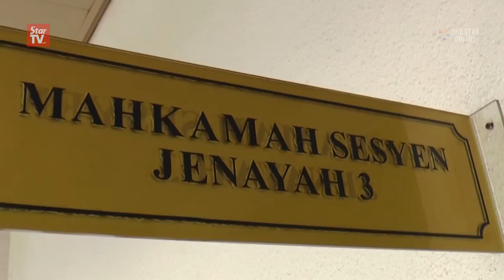Vivian, Alvin to know their fate on May 27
Bloggers Alvin Tan and Vivian Lee, who caused a stir on the Internet when they posted a photo of them inviting Muslims to break fast with bah kut teh in 2013, will know their fate on May 27 when the court makes a decision on the case.